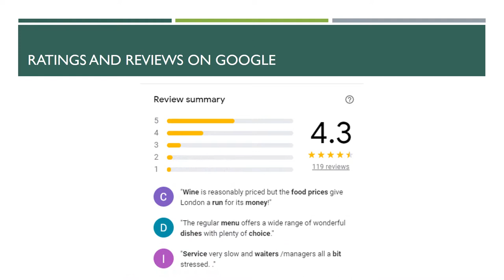Bangla Bangor- Best Indian Restaurant & Takeaway in Main Street, Bangor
Award-winning Indian Restaurant in Bangor Bangla has proved its consistency with customers. Serving authentic Indian and Bangladeshi dishes, Bangla is just your next pick for the best Indian Takeaway near BT20. Winning awards just happens to us and we take the pride of having awesome customers who helped us win on a day-to-day. To make it even convenient, order online Indian food in BT20 from Bangla through our order online menu and request a delivery or collect it at your convenience.